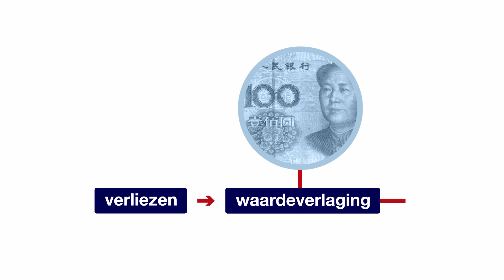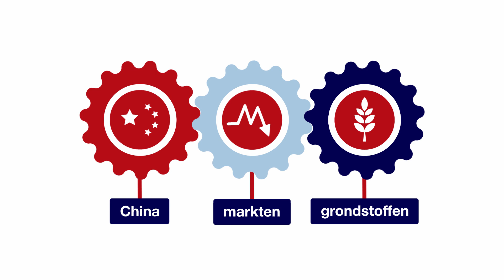In 60 seconden: De onzekerheid over de Chinese markt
Door onrust op de Chinese beurzen neemt de Chinese overheid enkele maatregelen om de onrust weg te nemen. De onrust blijft echter en dat zorgt ook voor problemen bij de Europese en Amerikaanse beurzen.